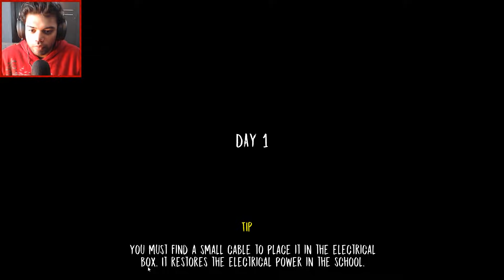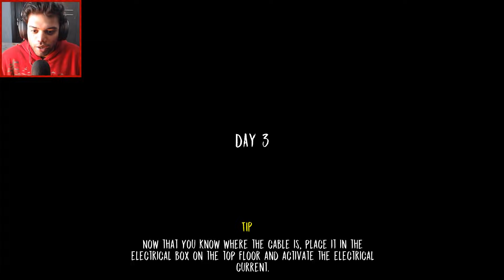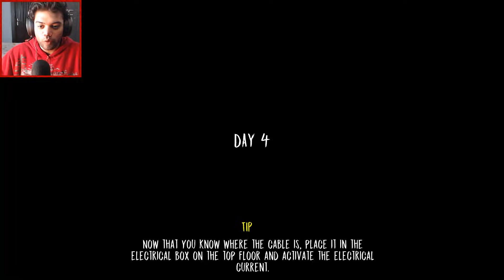Granny Ki Behen | Evil Nun | (Free Mobile Horror Game) !!!